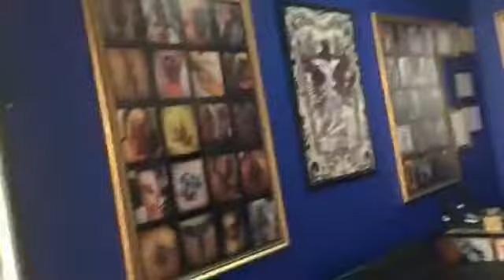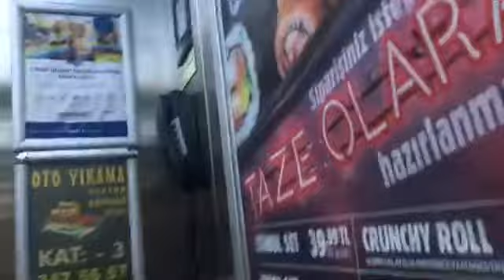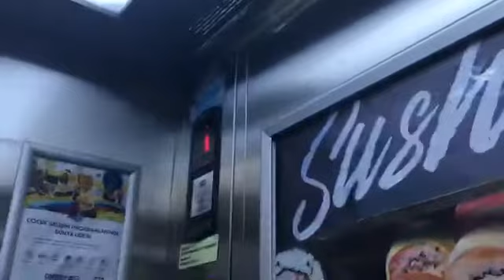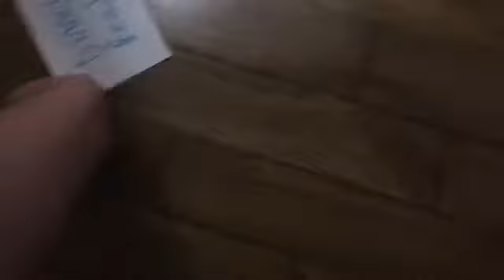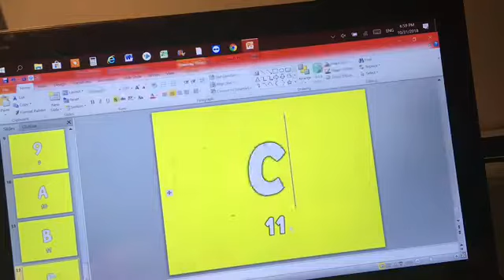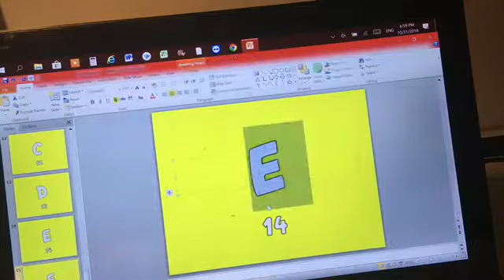The Halloween Mystery (Day 1005)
Today I slightly boiled myself on Halloween and found kids trick or treat partying.